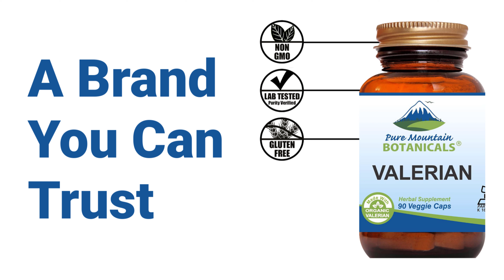Valerian Root Capsules - 90 Kosher Vegan Caps - Now with 1000mg Organic Valerian Root Powder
Valerian Root Amazon

Valerian Root Walmart

Our Certified Organic Valerian Root powder capsules help support for Normal Restful Sleep and Relaxation.*

Valerian root powder has been used medicinally for over 2000 years, described as early as 40 AD by the Greek physician Dioscorides.*

Our Valerian Root Capsules are VEGETARIAN, KOSHER and GLUTEN FREE. Feel Secure Knowing You're Only Putting the Absolute Best Product in Your Body, Made with NO Harsh Preservatives, Fillers or Flowing Agents - NO Sodium Benzoate, NO Magnesium Stearate, NO GMOs

TRY OUR PRODUCTS with NO RISK - At Pure Mountain Botanicals we take your experience with our products to heart. If you are not happy with our product, just let us know - we're here to help.